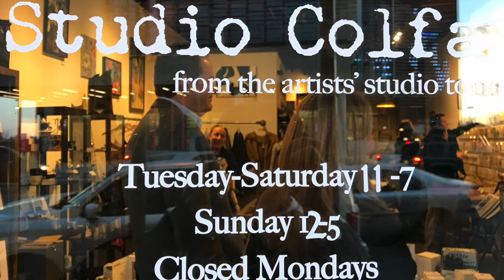Ken Hamblin III Photo Exhibit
My sons photo exhibit,